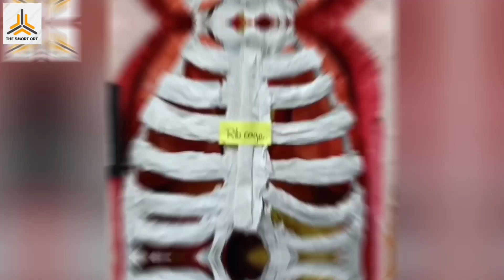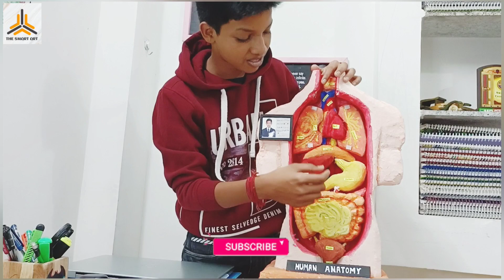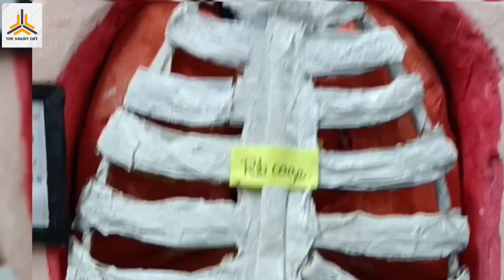Introduction to Human Anatomy 🫀 || Def & Organ, System of Human 🫁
Hey,

In this video , I will define how the Human Anatomy works .

In Next video i will  Describe how to make this modal eassly...😊🤞